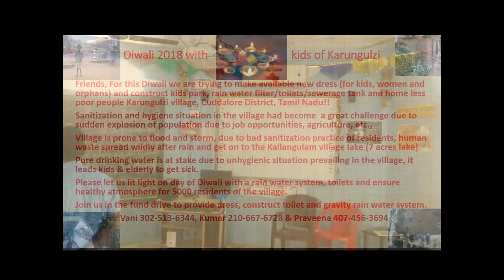Govt Elementary Kids, Homeless, Orphans and Elders of Karungulzi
Celebrate Diwali in a different fashion with kids (and terminally ill orphans)  by re-constructing a broken bridge, kids park (optional), rebuild sewerage tank and toilet and hot water rain Water system in a remote village karunguli to not to contaminate the ground water and
provide a healthy terrain for kids.
Villagers need dress only for orphan kids (50 dress) , homeless elders (50 blankets) and widower family kids
Ground water in Karunguliz village has high pathogens so regular reverse osmosis unit will not work that’s why we are going for rain water
(naturally triple distilled water) due to extreme human waste on soil. kids/elders sick often in that area
We are going to re-build a sewerage tank (8 ft x 8 ft), pit is already dug but filled with trees and shrubs, it needs to be removed.
Concrete septic tank lid need to be constructed using steel, sand, bricks and jalli with 6 inches square grid.
Villagers also need 15 micron filter for rain water and water heater for five 1000 liters unit for the village
Villagers are evaluating to buy used one single 5000 liter from Neyveli or open for option to buy individual five 1000 liters unit as well